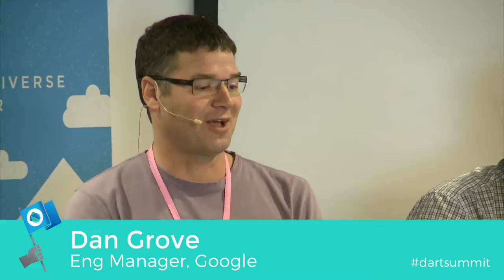Panel with Dart Engineers (Dart Developer Summit 2015)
Lars Bak, Kasper Lund, Dan Grove, Dan Rubel, and Ivan Posva answer questions from the audience.